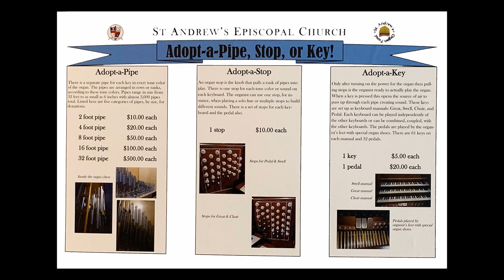Schlueter organ, St. Andrew’s Episcopal Church, Fort Pierce, Florida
A. E. Schlueter Pipe Organ Company, Lithonia, Georgia, has built a new organ for Saint Andrew’s Episcopal Church, Fort Pierce, Florida: 3 manuals, 38 ranks.
The new stoplist was envisioned first and foremost to support the musical needs of this church and its English choral tradition. The stoplist is purposely eclectic in design, allowing it to support many different schools of organ and choral music.
The windchests on the organ are electro-pneumatic slider and electro-pneumatic unit action. The winding system features a combination of spring and weighted reservoirs with independent concussion bellows on the windchests. This church’s generous acoustic allowed the use of moderate wind pressures, ranging from 2½ to 4 inches.
The three-manual console feeatures terraced drawknobs. It was constructed of sapele mahogany with drawknobs custom turned from African blackwood. With its low profile, it allows excellent sightlines to the choristers, and the inbuilt castors permit it to be moved as needed. For a control system, the console features the Syndyne 8400 system, which supports a large number of functions.
The new organ is featured on the cover of the May 2022 issue of The Diapason
Music for the slideshow features the  A. E. Schlueter organ at First Presbyterian Church, Savannah, Georgia. Richard Morris plays Sketch in D-flat Major, op. 58, no. 3, by Robert Schumann. Photo credit: The Reverend Canon Ellis E. Brust.